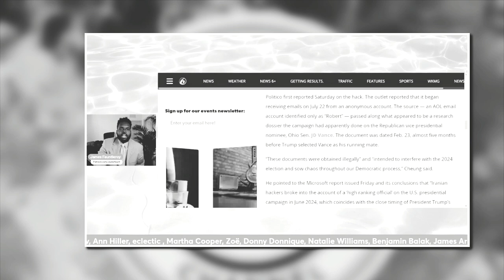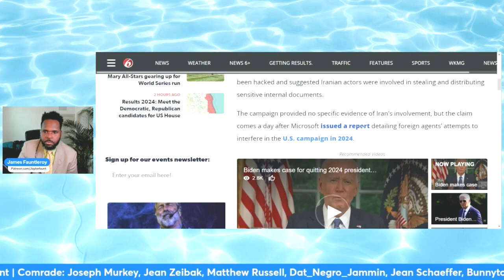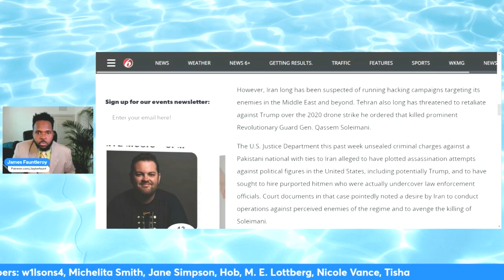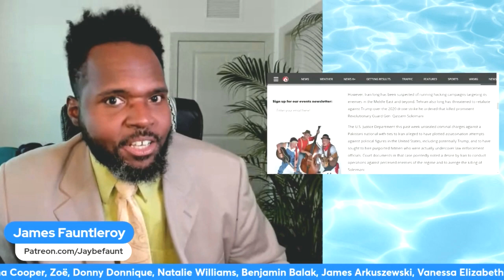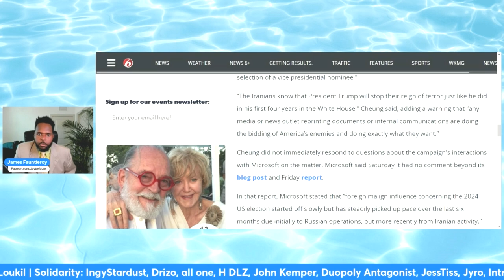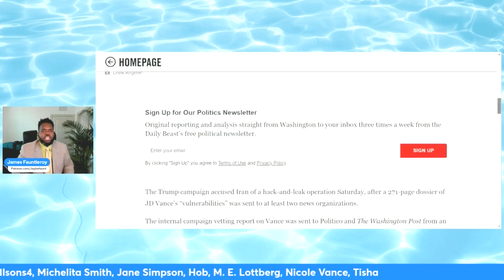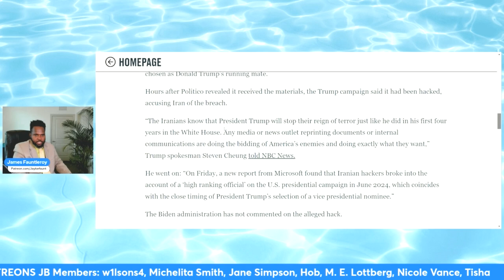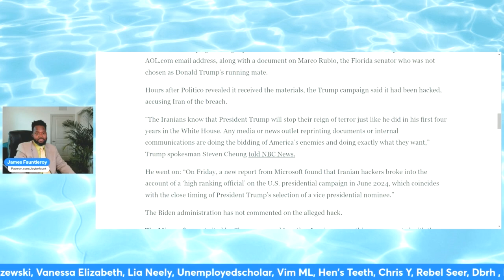Trump Campaign Emails HACKED!